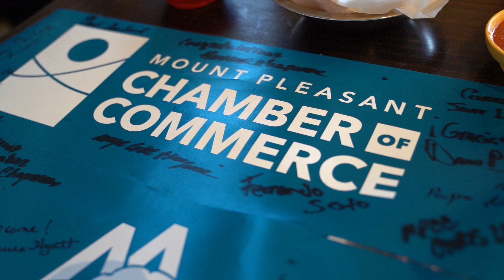"Food From Scratch" - Agaves Cantina Ribbon Cutting | Mount Pleasant, SC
Owners Armando and Pepe Navarro, joined by Mayor Will Haynie and Councilmembers Laura Hyatt, Daniel Brownstein, Howard Chapman, P.E, and Gary Santos, partnered with Mount Pleasant Chamber of Commerce Director Rebecca Imholz and Chamber members, celebrated the opening of Agaves Cantina with a ribbon-cutting ceremony. This new restaurant is located at 320 Coleman Blvd., Unit P.